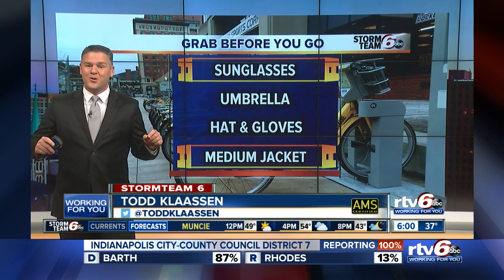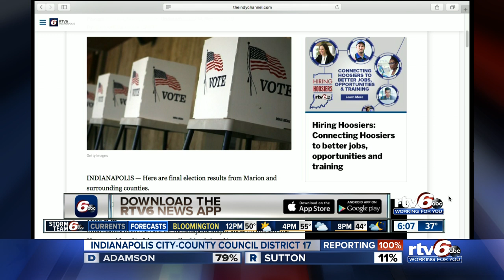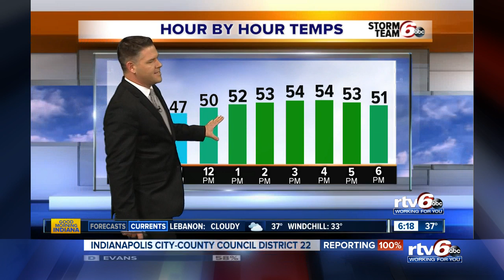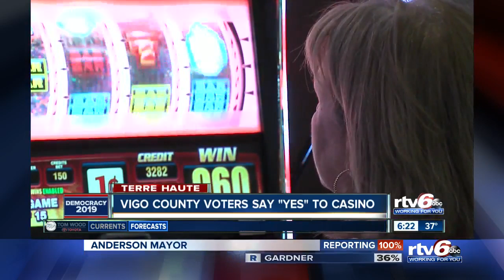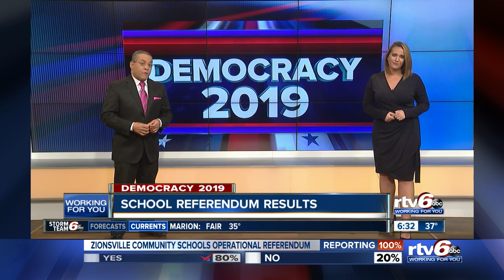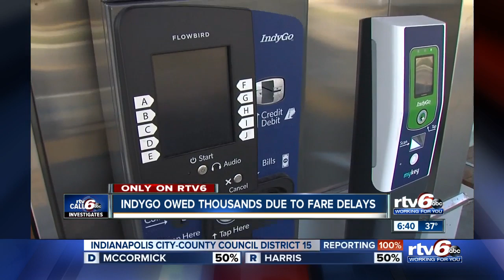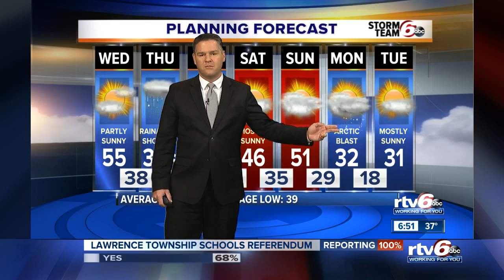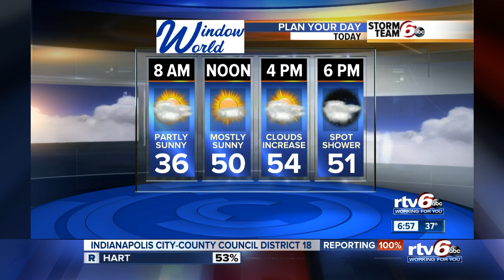Good Morning Indiana 6 a.m. | Wednesday, Nov. 6